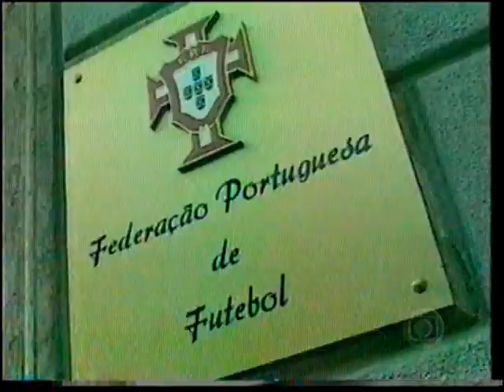Jornal Nacional - A fiinal do Campeonato Brasileiro 2002